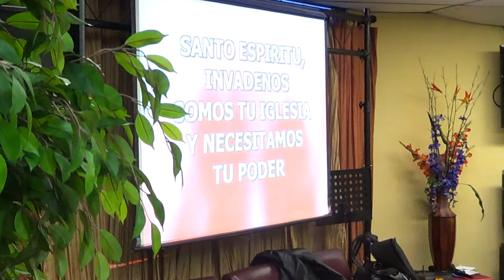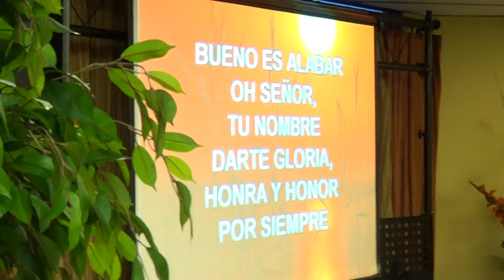Encuentro de Amor y Amistad Alabanza Enero 26